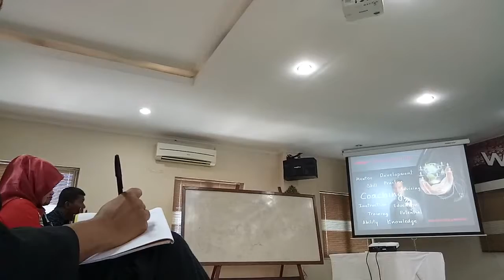ROAD TO MANAGER BERSAMA CA BPK SETYO DARMO DISK 3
PELUANG USAHA SYARIAH BERTARAF INTERNASIONAL, MODAL KECIL , RESIKO KECIL , ADA PELATIHAN BISNIS , RATUSAN PRODUK UNGGULAN DUNIA ,   MINAT CALL  : HP /WA : 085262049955 /  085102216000  ( PETER FANG  )